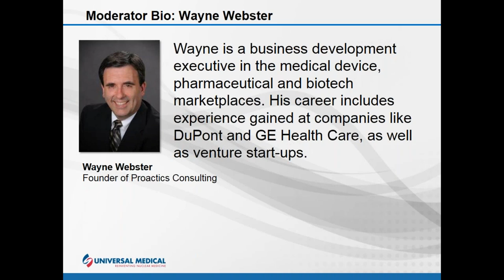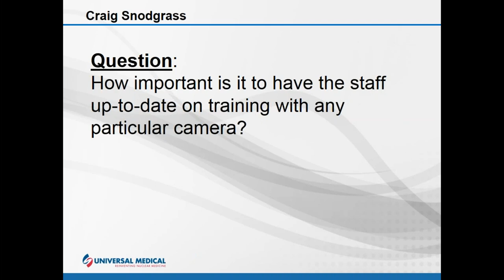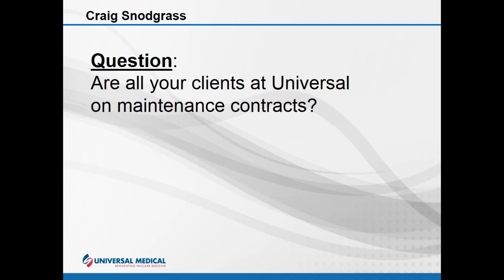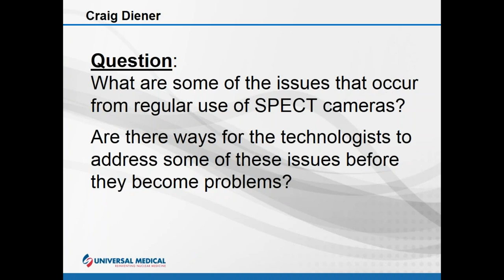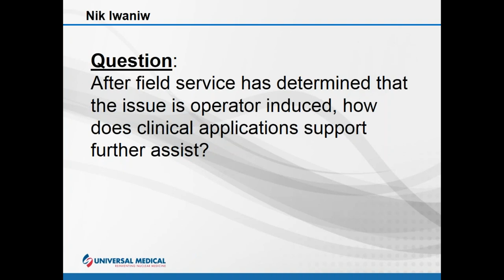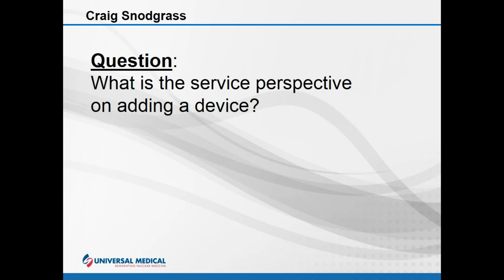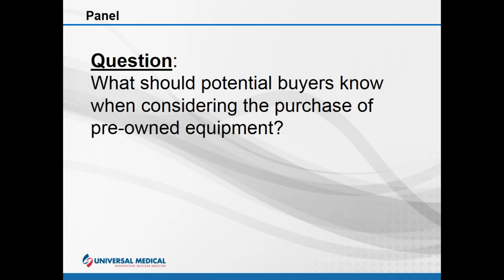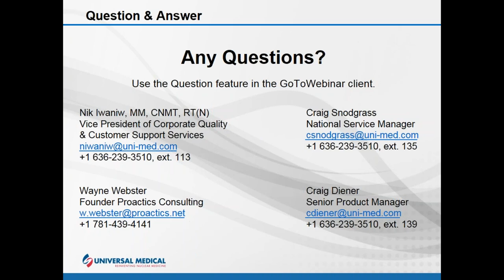Nuclear Medicine Roundtable: The Importance of Equipment Service and Maintenance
This 60-minute webinar will feature a distinguished panel of representatives from Universal Medical, who will discuss the importance of equipment service and maintenance.
Our panel will include Nik Iwaniw, VP of Corporate Quality & Customer Support Services, Craig Snodgrass, National Service Manager and Craig Diener, Senior Product Manager. Wayne Webster, Principal of Proactics Consulting will be the Moderator for the discussion.